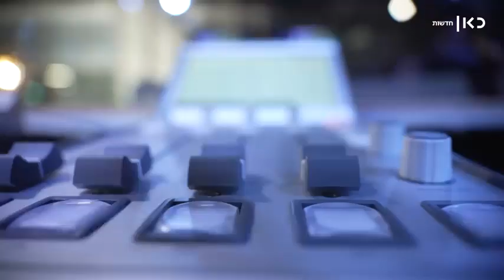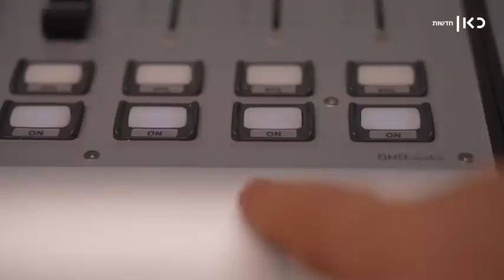המדריך למהפכה המשפטית - המנגנון של שמחה רוטמן - כאן11